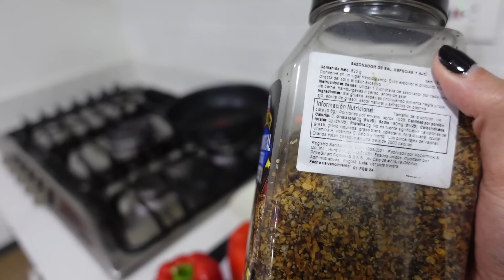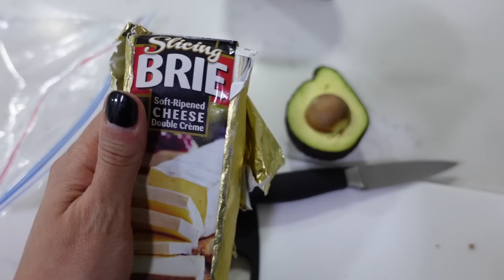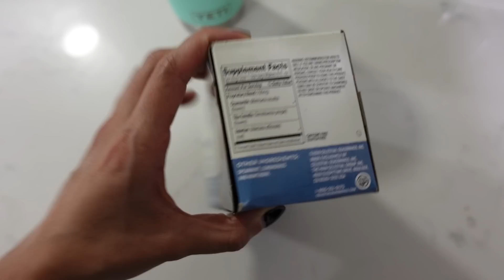🍭CULTURA DEL CONSUMO Y LA COMIDA | LIBRO: PSYCHOLOGY OF OVEREATING | VLOG 852 | Manu Echeverri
Servicio de suscripción de musica libre de Copyright